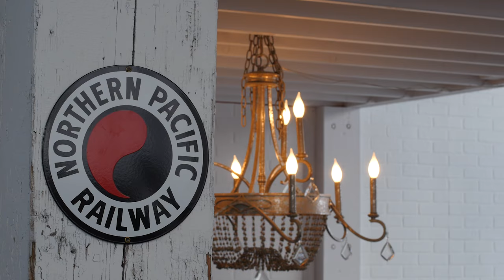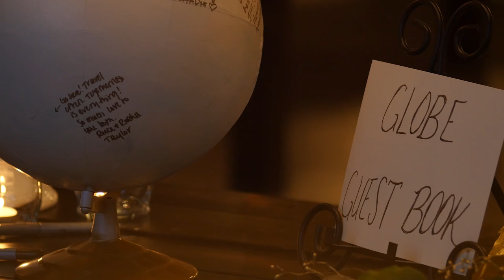|Jeremy and Tori| Cluster Wedding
Np Event Space Brainerd,Mn